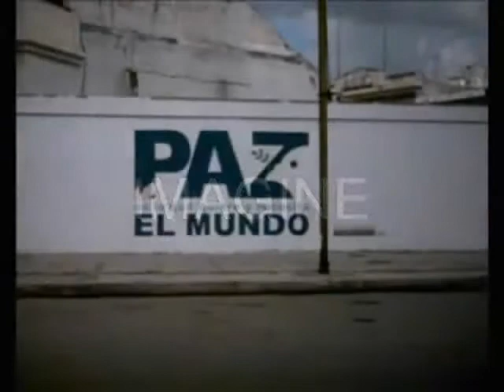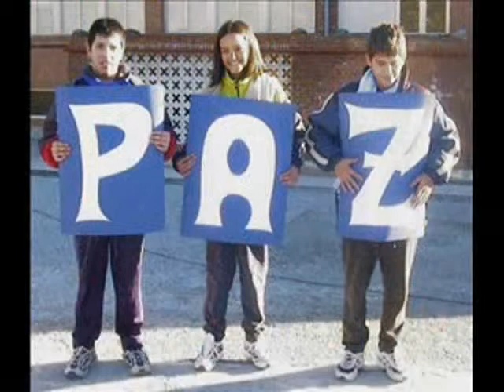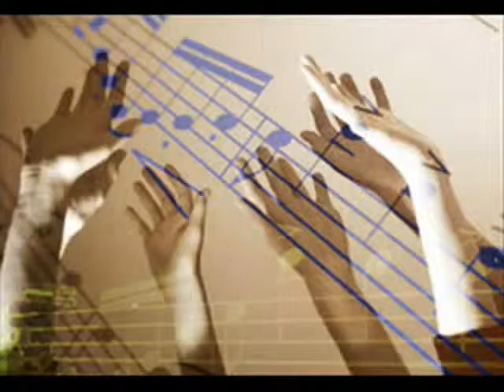LILIAN GARCIA IMAGINA DE JHON LENNON-GINA Y LORENZO NEYRA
EMBLEMATICA CANCION DE JHON LENNON. :)
IMAGINA QUE NO HAY REINOS,
ES MUY FÁCIL DE CREER,
QUE NO HAY INFIERNO DEBAJO NUESTRO
SOLo  CIELO VIENDONOS
IMAGINA LA GENTE
VIVIENDO EL HOY...

IMAGINA QUE NO HAY FRONTERA,
NADA POR LO QUE MATAR O MORIR,
SOLO EL CIELO VIENDONOS
IMAGINA TODA LA GENTE
VIVIENDO EN PAZ
 TU DIRAS QUE SOY UN SOÑADOR
PERO HAY MUCHOS COMO YO
Y anhelo QUE ALGÚN DIA EL MUNDO SEA UNICO

IMAGINA QUE NO HAY RIQUEZAS,
QUE NO HACE FALTA POSESIONES
IMAGINA A TODA LA GENTE
COMPARTIENDO AMOR

Y ANHELO QUE ALGÚN DÍA
EL MUNDO SEA UNICO.